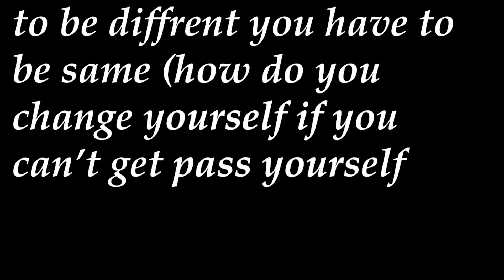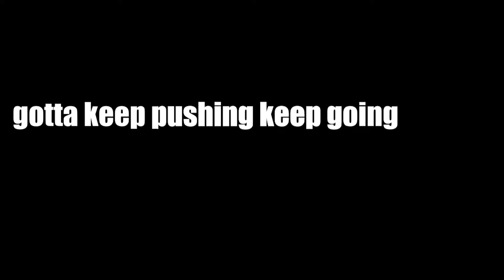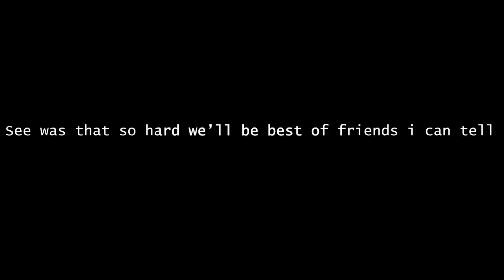the whole channel in one vid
2021...hm my favorite clips of the channel..meh got more to make